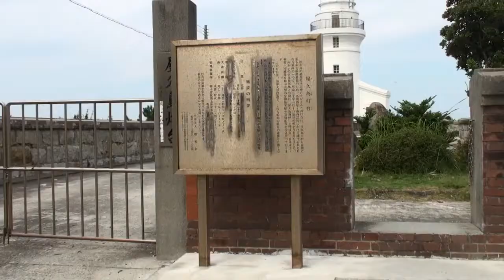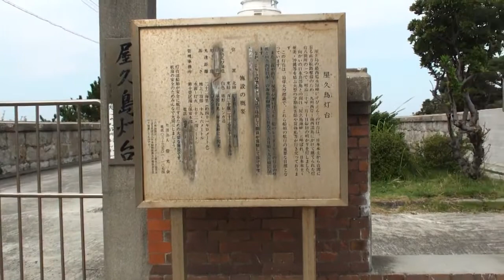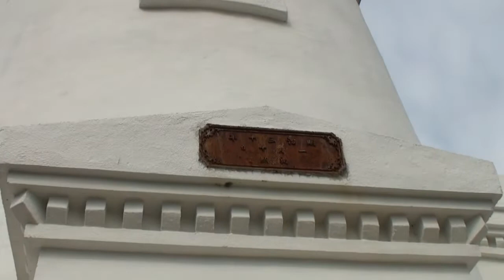屋久島灯台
屋久島灯台です。